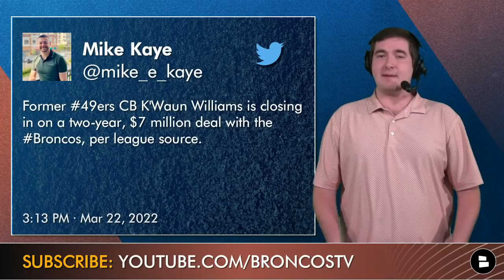Broncos News Alert: K’Waun Williams Signs With Denver Broncos In NFL Free Agency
Broncos news is HOT as Denver has signed former San Francisco 49ers CB K’Waun Williams to a two year contract worth $7 million. The Broncos offseason has been humming after the Russell Wilson trade, and Williams is the most recent edition to a Broncos defense that was stellar in the 2021 NFL season. Williams likely takes the role of Bryce Callahan on the Broncos’ defense, and will play in the slot next to Patrick Surtain and Ronald Darby. The Broncos also added Randy Gregory in 2022 NFL free agency, strengthening their depth on that side of the ball.

Broncos fans, head to the comments and answer the questions from today’s video!
- Do you know who K’Waun Williams is?
Grade the Broncos’ 2022 offseason! A, B, C, D or F

Check out some more videos from the Broncos Breakdown:
- Russell Wilson Trade Analysis: 5 Reasons Why The Broncos Won The Trade With Seattle | Broncos Rumors